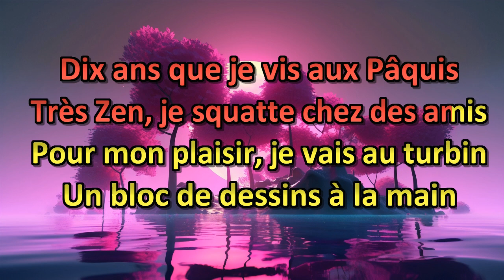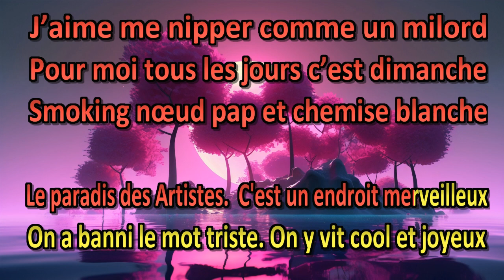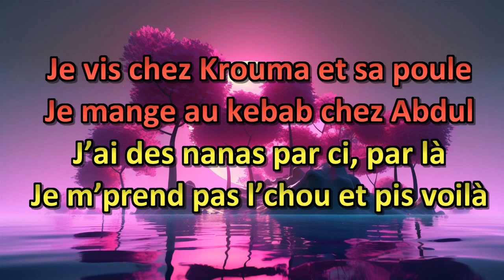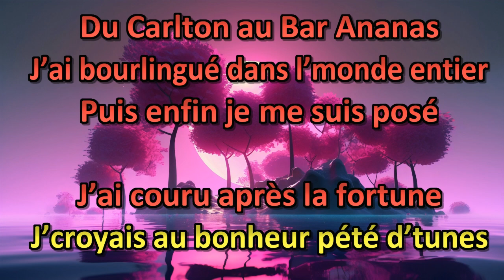Le Paradis des Artistes - Karaoké Avec Chant Original - René Willener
Le Paradis des Artistes
René Willener: Composition et Chant